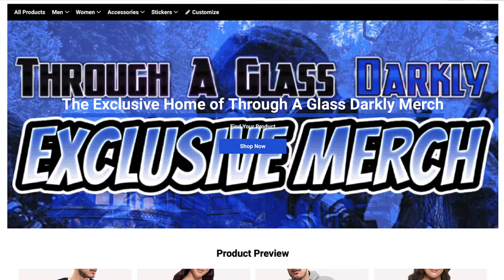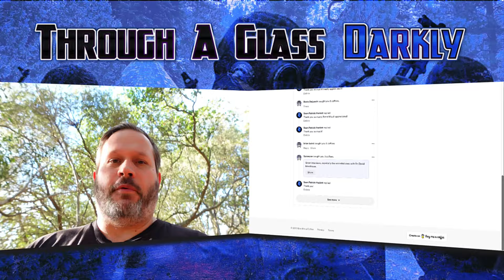They Don't Want You to Know About Them with Dr. Allen Greenfield (Episode 256)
How does the Black Lodge remain hidden from discovery? How do they torment and sometimes murder people who get too close to acquiring esoteric knowledge? What happened when the Black Lodge went after Allen. Find out as Sean Patrick Hazlett meets with occultist, Dr. Allen Greenfield.

Books
The Complete SECRET CIPHER Of the UfOnauts
SAUCERS AND SAUCERERS
The Story Of The Hermetic Brotherhood Of Light
The Secrets of the Real Black Lodge Revealed!

Biography:
Allen H. Greenfield is an American-born occultist and author long involved in the Worldwide Free Illuminist movement. He was given the mystical title and charter as Tau Sir Hasirim in 1986 and 1991 by Hierophant Michael Bertiaux. He is a long-time student of esoteric spirituality and Gnosticism, a study he began in 1960 and is an avid speaker on subjects related to UFOs and the occult, especially Ordo Templi Orientis and Thelema.

2.4GHz Wireless Lavalier Microphone System, Saramonic Blink500 B2 Dual-Channel Mic Two Transmitters for DSLR Camera, Mirrorless, and Smartphone for YouTube Facebook Live Vlogging